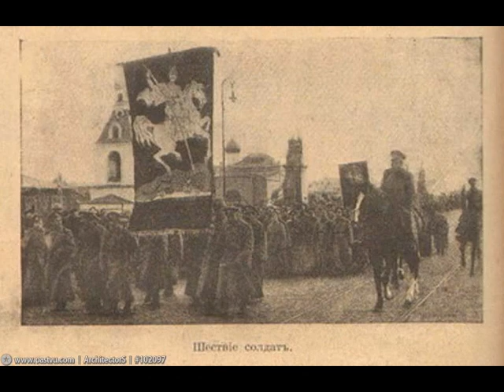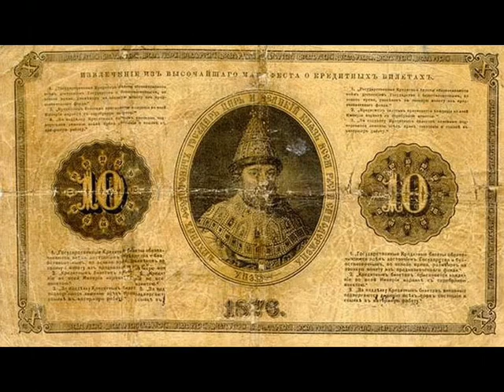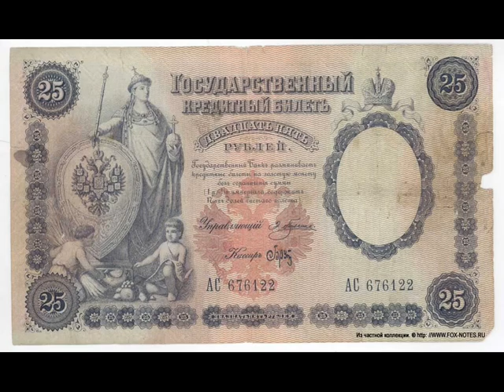Мощение улиц на Руси !!!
По одежке , как известно , встречают , а одежка любого населенного пункта - это его улицы,мостовые, здания , мосты , как на Руси следили за одежкой городов ...